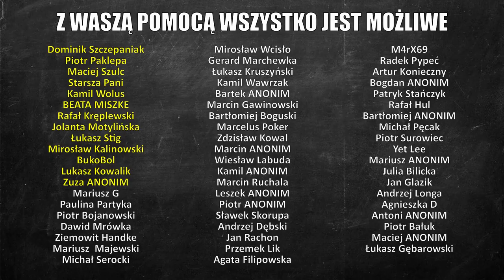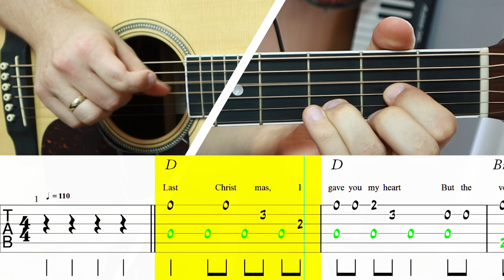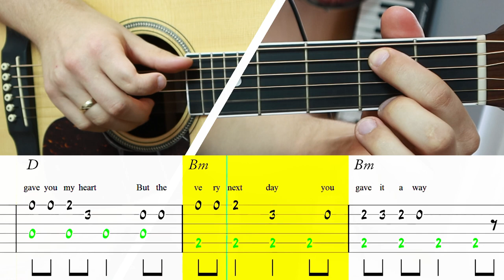Last Christmas Fingerstyle Lekcja Gitary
🎸 Taylor 214e
⌨ Pod HD 500x
📢 Marshall AS100D
📟 M-Track eight
🎤 Rode NTG-1